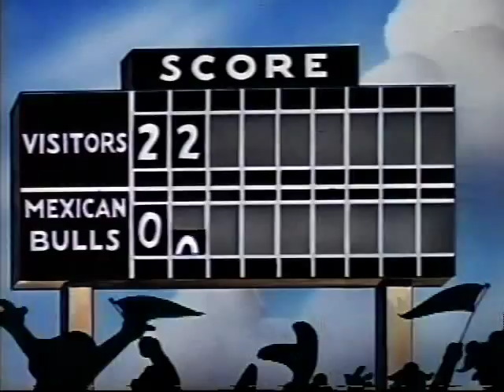MEXICAN BASEBALL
Released March 14, 1947. With Gandy Goose and Sourpuss.